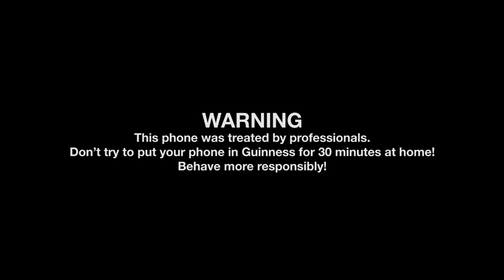Aculon - Where Waterproofing Meets Brilliant!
Test iPhone was submerged in Guinness Beer for 30 minutes to demonstrate IPX7 capabilities of Aculon's NanoProof 8.0 coating.

NanoProof 8.0 is Aculon's newest and most powerful PCB waterproofing coating yet.

The GUINNESS word and associated logos are trademarks. © Guinness & Co.